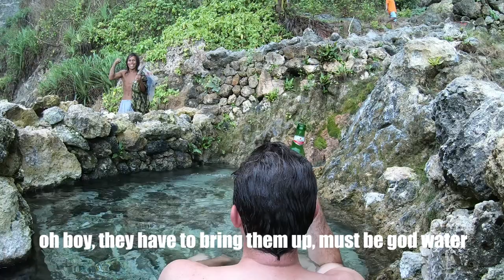Seganing Waterfall Nusa Penida